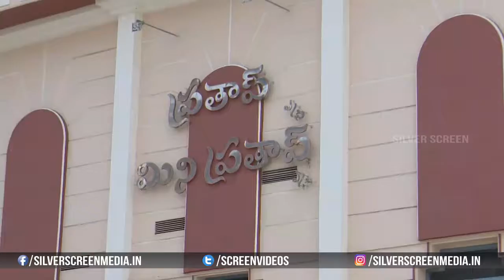Sridevi Soda Center Success Tour At Nandyala || Sudheer Babu, Anandhi || Silver Screen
Watch : Sridevi Soda Center Success Tour At Nandyala || Sudheer Babu, Anandhi || Silver Screen